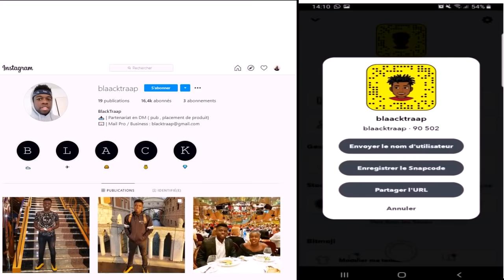6IX9INE SE PREND POUR BATMAN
6ix9ine se prend pour Batman

6ix9ine